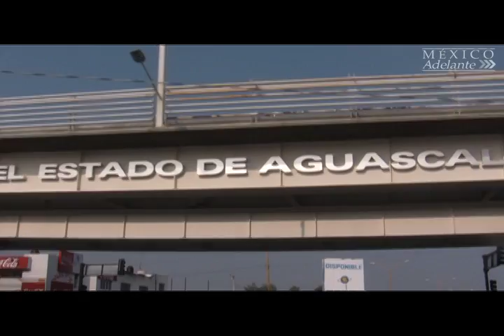Día 9. ¡México Adelante! en Aguascalientes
Día 9. 12 agosto de 2011. La gira por el fortalecimiento del PAN llegó a l estado de Aguascalientes. Santiago Creel Miranda sostuvo diversos encuentros con militantes y representantes de los medios de comunicación. Unidad y Democracia en Acción Nacional, prioridad para la militancia hidrocálida.